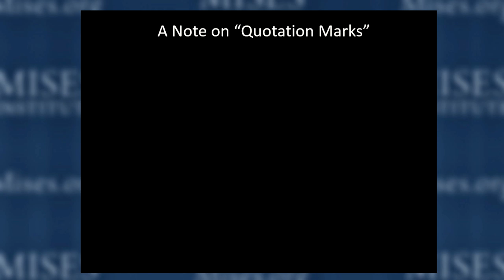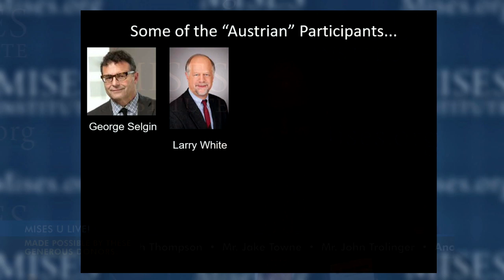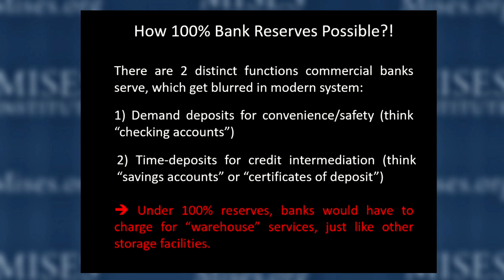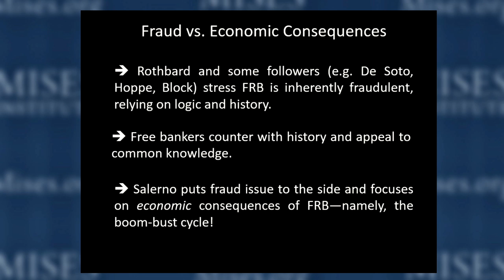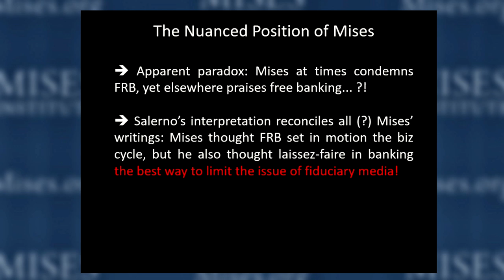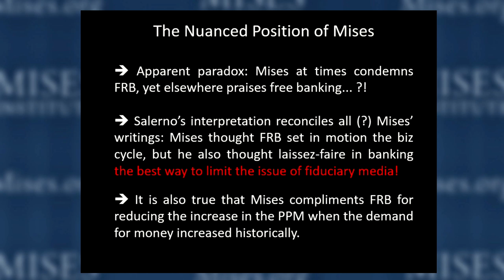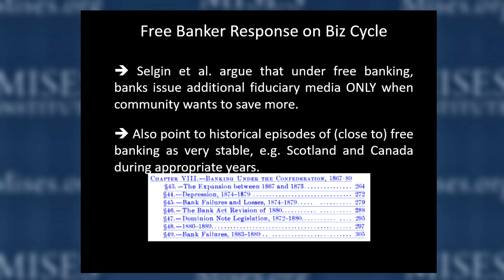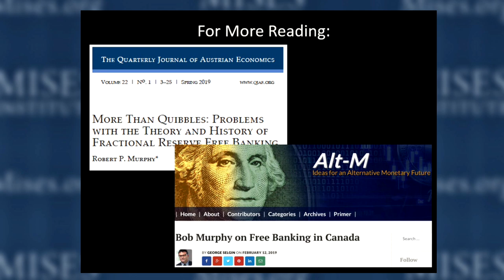Rothbardians vs "Free Bankers" on Fractional Reserve Banking | Robert P. Murphy